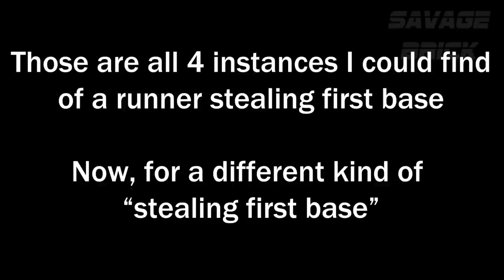Stealing First Base in Baseball Compilation (Rare)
(if any of the links don't work, check most recent video)

Discord Name: Savage Brick#6101

Outro made by: @BlackoutCreates on twitter

If I feature clips that you own and that you don't want me to feature, contact me via my business email (link in about section) and I'll take it down as soon as I can)